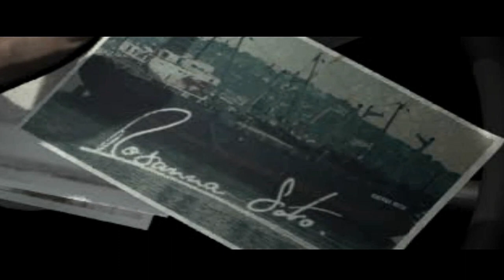OLD ENEMY Spotted again | Driver 2 Gameplay Part 6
More hints of where Lenny should be at Havana come up to us, and on the way, we spotted a bad guy that we already met earlier, exactly at Chicago. What could he been planning this time?